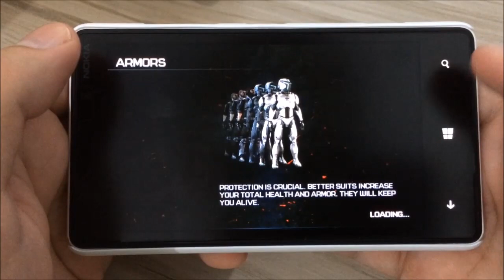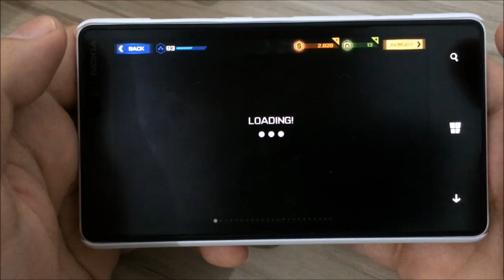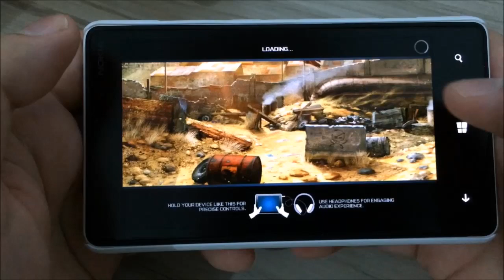Overkill 3 - Gameplay Comentado / Lumia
Gameplay comentado de Overkill 3 no Lumia 820.